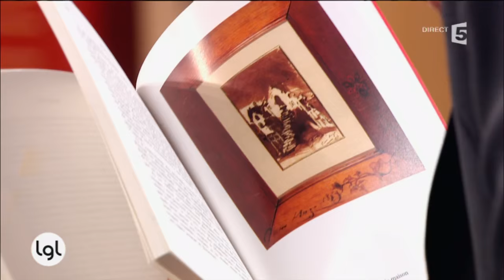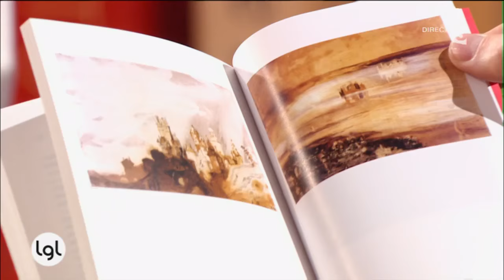Victor Hugo par Michel Butor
Michel Butor a choisi Victor Hugo pour son nouveau livre, inaugurant ainsi une nouvelle collection aux éditions Buchet-Chastel où un auteur contemporain propose des pages choisies dans le répertoire d'un auteur classique.